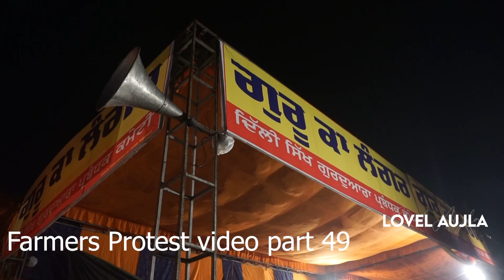KisanAndolan: Singhu Border पर डटे किसानों की तैयारी देखिए DGPC Langar In SinghuBoder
Langar
Scores of langars and makeshift kitchens[99] have been deployed by farmer's organizations and NGOs to meet the food needs of the tens of thousands of farmers in the farmers-camps that have sprung up on the borders of Delhi after the Delhi Police barred the farmers from entering the city on 26 November 2020. These langars work round the clock and provide free food without distinction of caste, class, or religion.[100][101][102] The hot meals provided by the langars include lentils, seasonal vegetables, roti, buttermilk, and tea. Delhi-based media outlets have made significant commentary on some aspects of the langars, such as the use of mechanical roti makers which can cook 1000 roti an hour,[103] or when farmers were seen eating pizzas made by the langar at the Singhu border, which drew mockery of the farmer's movement.[104] The media also made adverse comments on farmer's consumption of dried fruits and nuts such as cashews and raisins at an "almond langar" provided by beneficent NRIs.[105] Organizations engaged in setting up and running langars include Delhi Sikh Gurdwara Committee at Singhu border; Baba Kashmir Singh ji Bhuriwale sect, Tikri border; Khalsa Aid; Dera Baba Jagtar Singh from Tarn Taran, Delhi based Jamindara Student Organisation; Gurdwara Head Darbar Kot Puran, Ropar, Muslim Federation of Punjab, and several others, including NRI-NGOs which have pitched in with aid in kin